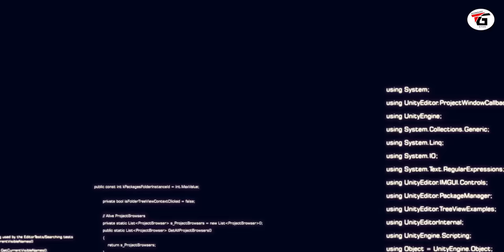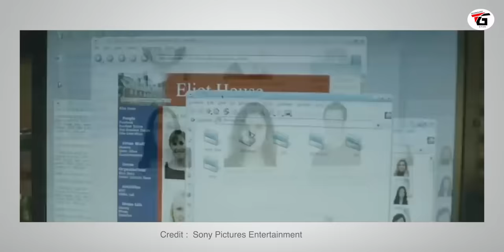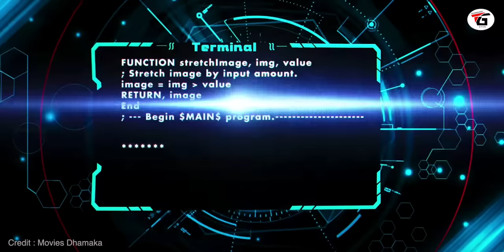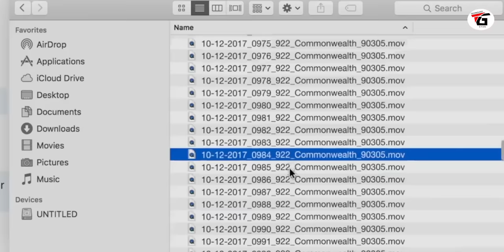5 ZabarDast Movies for Tech Geeks : जो आपको जरूर देखना चाहिए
Top Best Movies For Geeks : Agar aapko technology ke baare me b bahot jyada interest hai computer internet aur mobile ke baare me janna acha lagta hai ek computer geek aapke kabhi na kabhi google ya fir youtube me search jarur kiya hoga best movies in hindi ya fir best sci-fi movies aur bahot se logo ko ese movies pasand bhi aate hai to aaj is video me mene kuch aise movies share kare hai jo har tech geek ko jarur dekhni chahiye aur in movies se aapko bahot kuch sikhne ko bhi milega janne ke liye video dekhne.

Manoj Saru